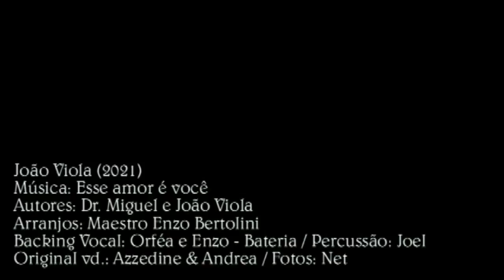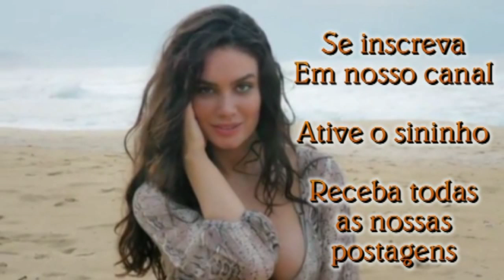João Viola - ESSE AMOR É VOCÊ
Música: Esse amor é você / Autores: Dr. Miguel e João Viola
Arranjos: Maestro Enzo Bertolini / Backing: Orféa / Bateria: Joel
Original Vd.:Azzedine & Andrea - Fotos: Net